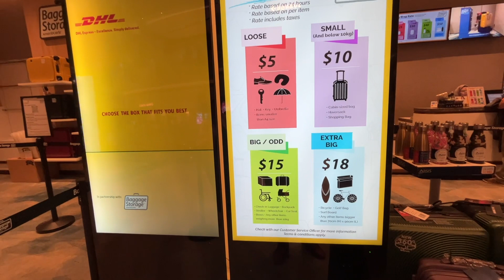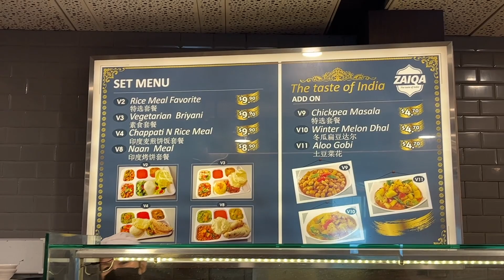A tour of Singapore International Changi Airport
A trip from Bangalore to Sydney via Singapore and Manila. Part-2 of the journey from Bangalore to Sydney.